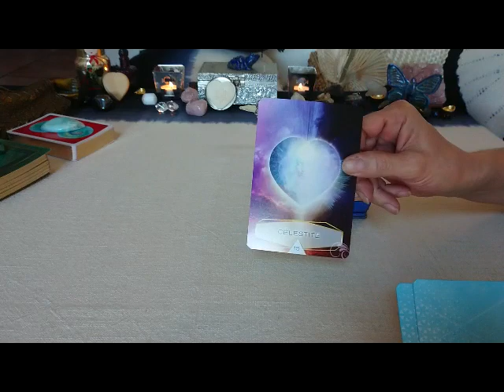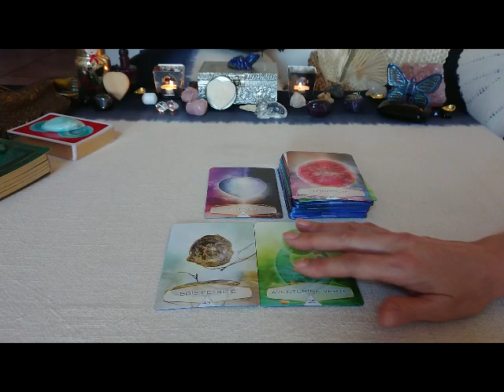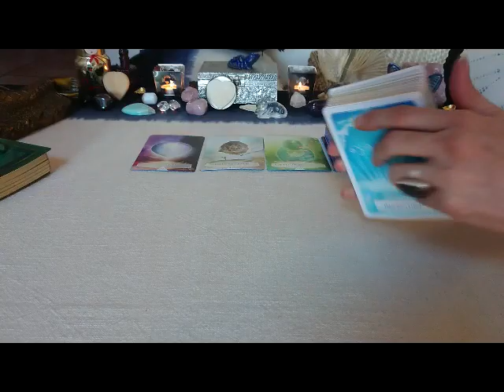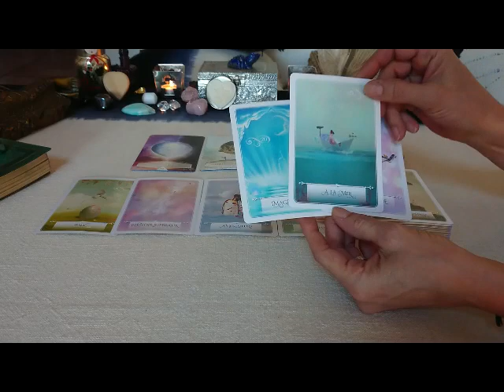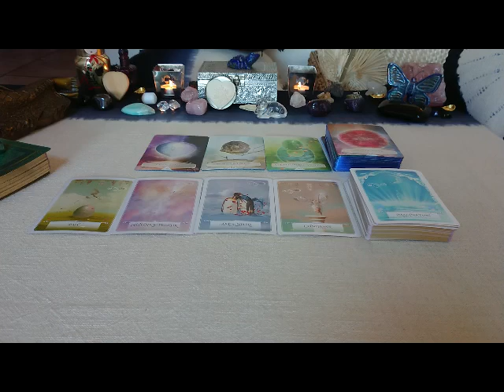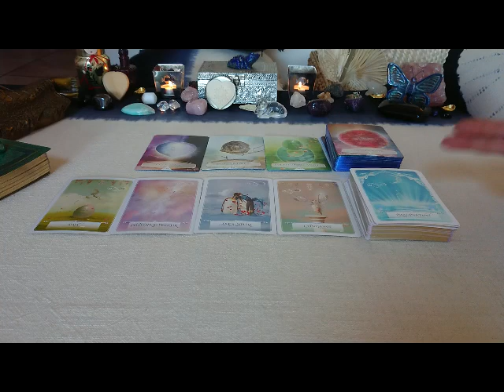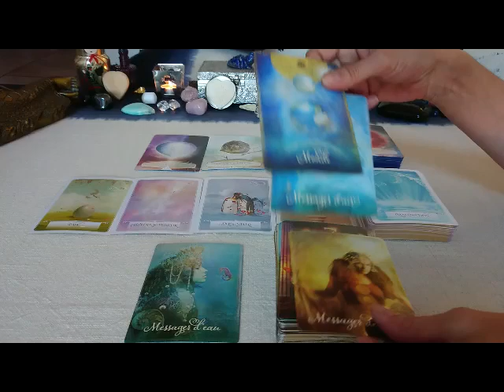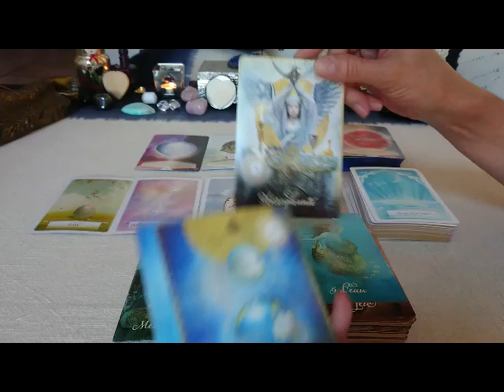Energies 130722 : Paix et Confiance